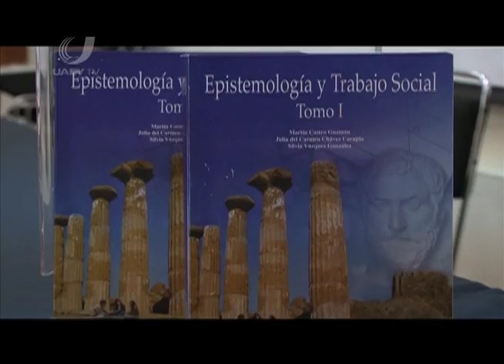Presentación de obras científicas en la Facultad de Enfermería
En conmemoración del día del trabajo se presentaron 2 obras científicas de carácter nacional en la Facultad de Enfermería